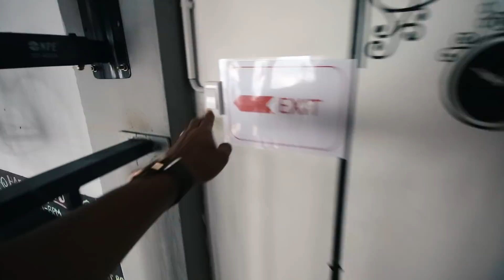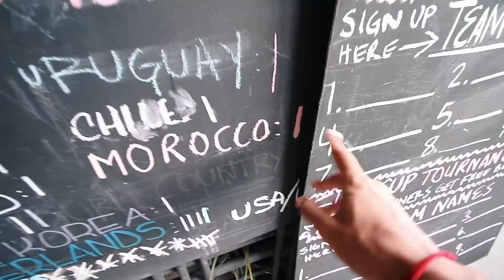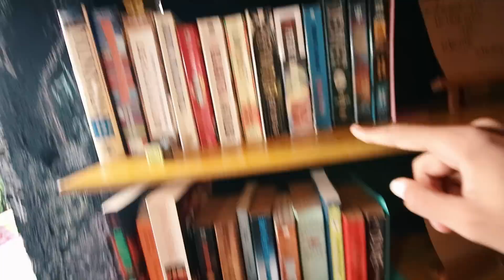مشيت لأول جزيرة في تايلاند Koh samui island